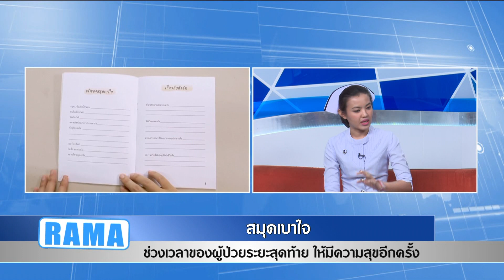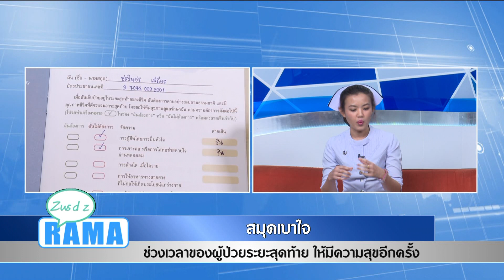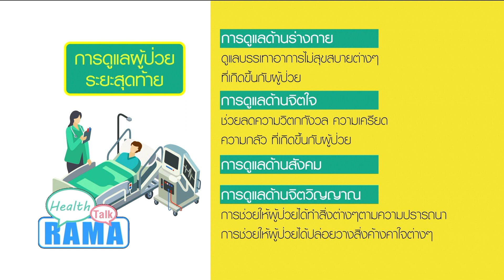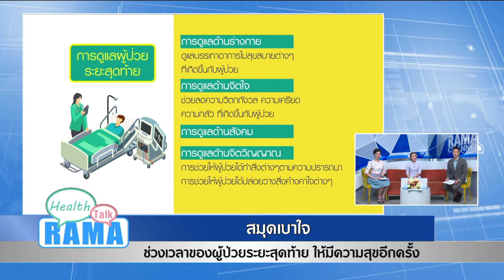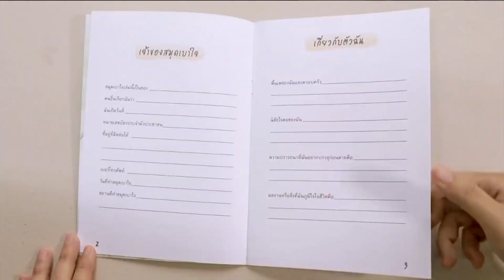“สมุดเบาใจ”ช่วยให้ผู้ป่วยระยะสุดท้ายมีความสุข : พบหมอรามา ช่วง Rama Health Talk 12 มิ.ย.61(5/7)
“สมุดเบาใจ” ของขวัญชิ้นสุดท้ายกับคนที่คุณรัก เรื่องราวของสมุดหนึ่งเล่ม ที่ช่วยให้ผู้ป่วยระยะสุดท้าย มีโอกาสได้มีความสุขอีกครั้ง...
คุณอินทิรา  มหาวีรานนท์
พยาบาลวิชาชีพประจำศูนย์รามาธิบดี